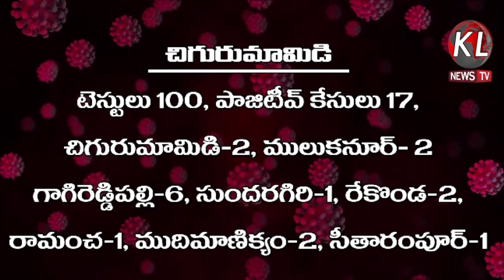Chigurumamidi mandal virus cases KLTV NEWS KLSITI NEWS